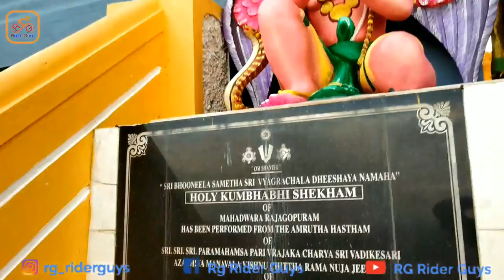Sree Venkateswara Temple | Gundlupete | Terakanambi | Karnataka | RG Ep:12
കർണാടകയിലെ ഗുണ്ടൽപേട്ടക് അടുത്തുള്ള ഒരു കിടിലൻ temple ഇവിടുത്തെ കാറ്റ് ഒരു പ്രത്യേകതയാണ് , ഫുൾ ടൈം നല്ല തണുത്ത കാറ്റാണ് ... കൂടുതൽ നേരം കൊള്ളാൻ കഴിയില്ല .

Via : ഗുണ്ടൽപേട് - തെറകനാമ്പി (കൊല്ലഗൽ റോഡ് ) - ശ്രീ വെങ്കിടേശ്വര ടെംപിൾ .

©NOTE : All content used is copyright to RG Rider Guys. Use or Commercial Display or Editing of the content without proper Authorization is not Allowed✔️